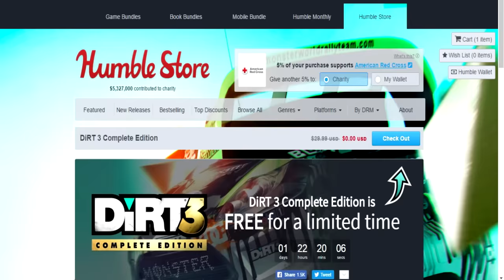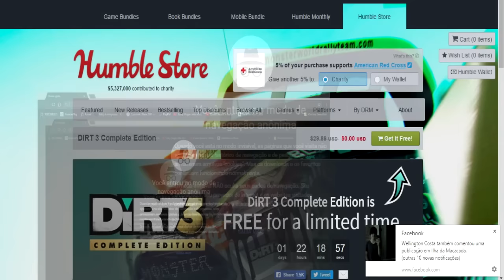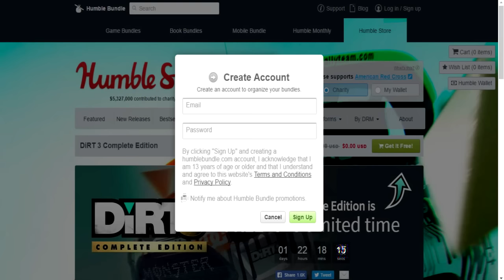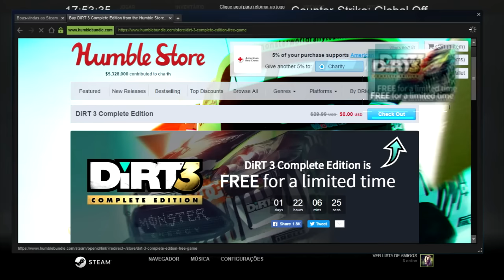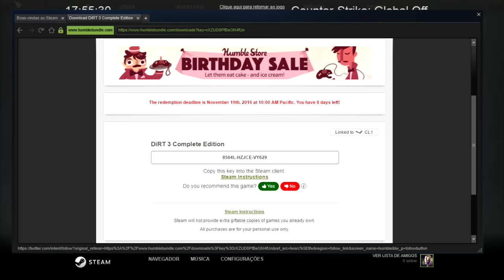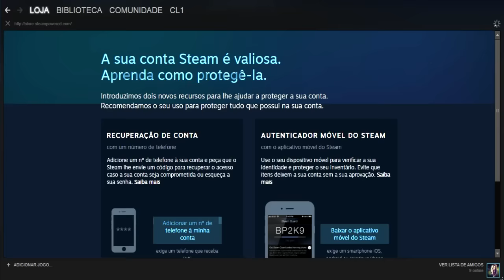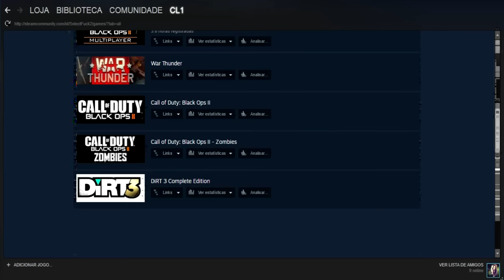Dirt 3 complete edition Totalmente Grátis !!!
♦ LEIA DESCRIÇÃO

• Gostou ? Like/Fav

♦ COMPUTADOR

• Placa de Vídeo  : EVGA GTX550 1GB DDR-5

♦ EQUIPAMENTOS

• MOUSE : M3T4L W4R - Multilaser

• MOUSEPAD : O QUE GANHEI NA CFS DA AZUBU

• TECLADO : Warrior - Multilaser

• FONE : Razer Charcharias PC/XBOX

♦ PROGRAMAS USADOS :

• Gravação : BANDICAM

• Edição : Sony Vegas Pro 12

• Áudio : Audacity